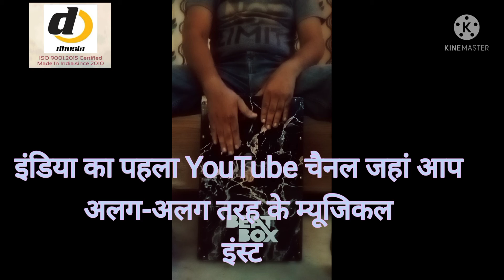cajon basic, beat box,cajon basics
cajon basic by sachin sir
our chanel
waltz beat song
chori chori jub nazray mili
kuch na kaho .1942 a love story
jany kaha gaye wo din .mera name joker

drumer sachin